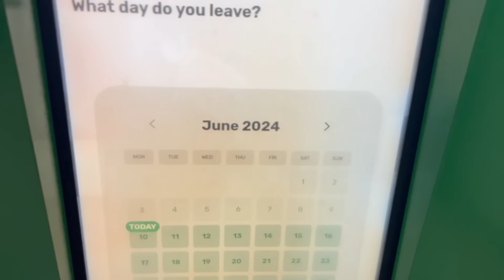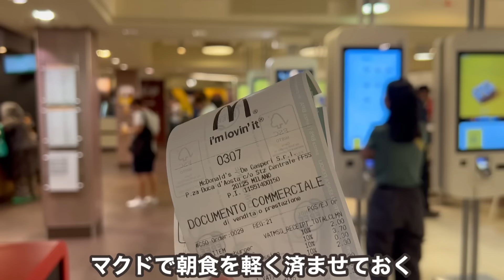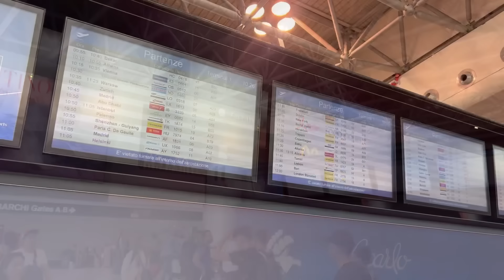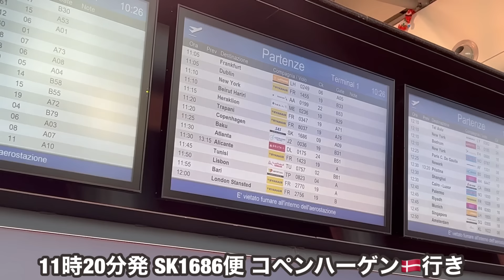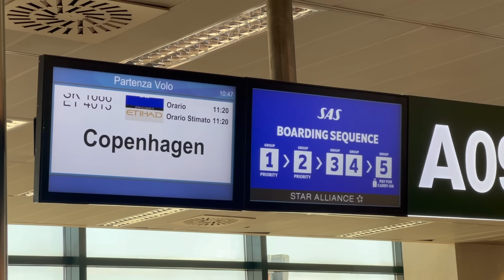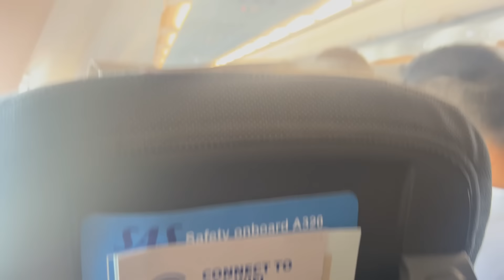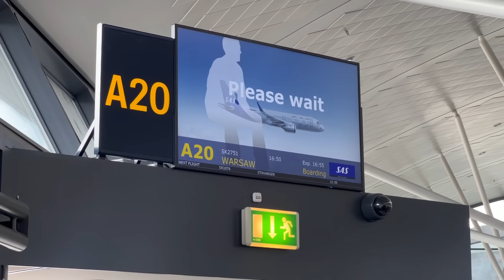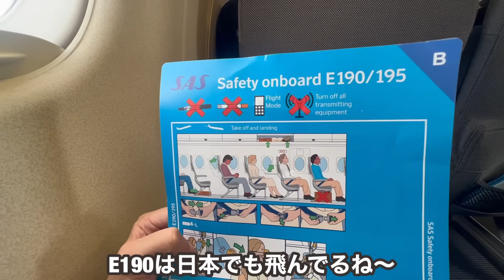【辛い...】帰国するために物価がやばい区間をケチって飛ぶとこうなります...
【会社/Company】SAS
【機体/Type】A320、E195
【区間/Section】MXP🇮🇹→CPH🇩🇰→WAW🇵🇱
【クラス/Class】Economy
【ラウンジ/Lounge】SAS LOUNGE